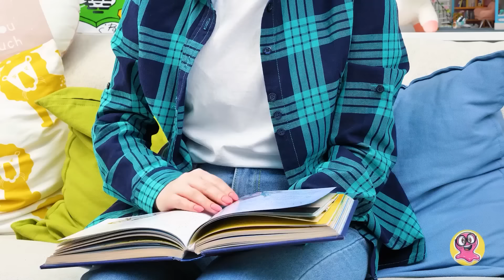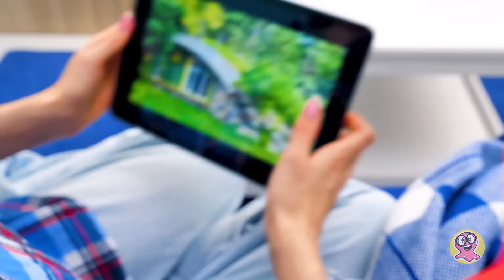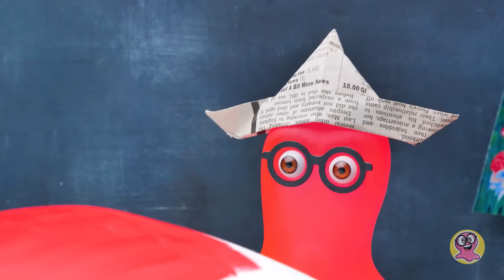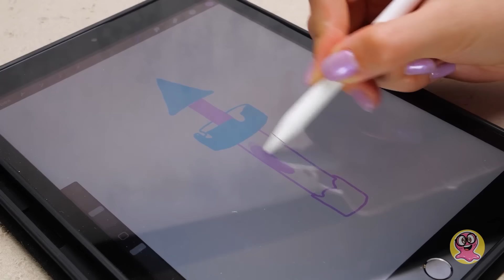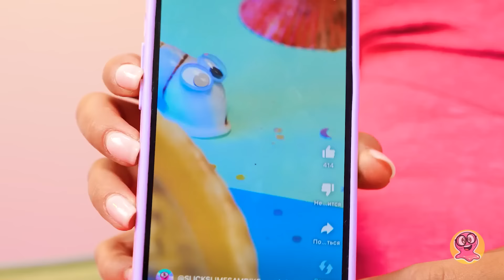De la Plictisitor la Fabulos: Ediția DIY pentru Amenajarea Casei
MELODIA TEMATICĂ DE DESCHIDERE se află sub LICENȚA MUZICALĂ STANDARD:
Titlu: Cucul